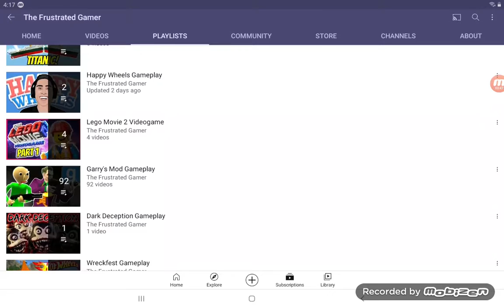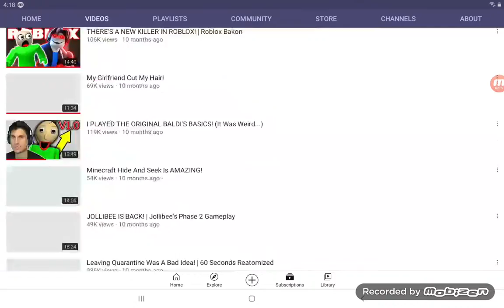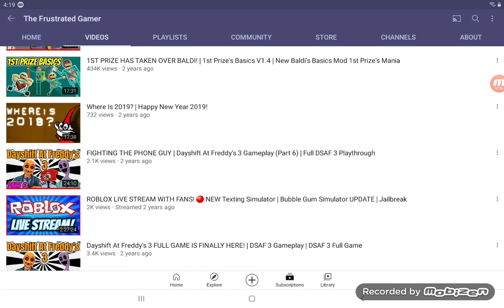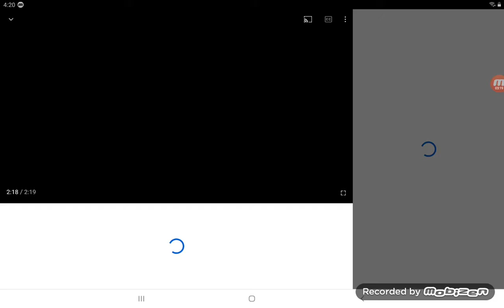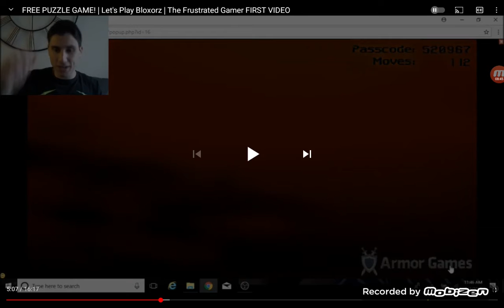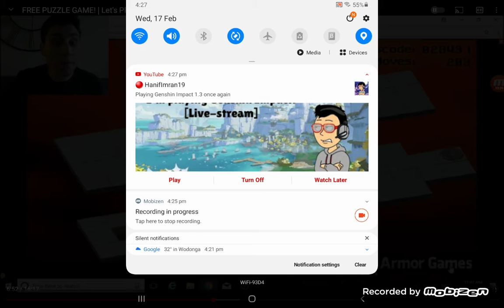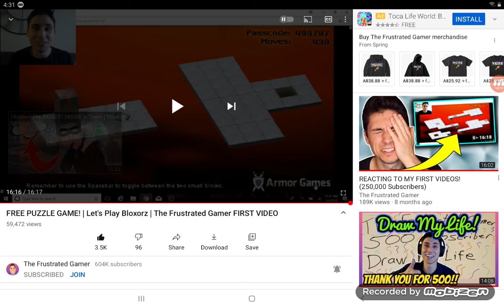Showing my favourite YouTuber's first ever video!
Showing my favourite YouTuber's first ever video!, hope you guys enjoy it and find it funny.